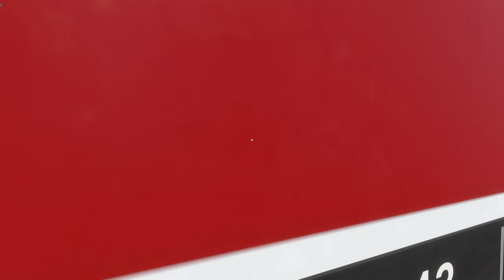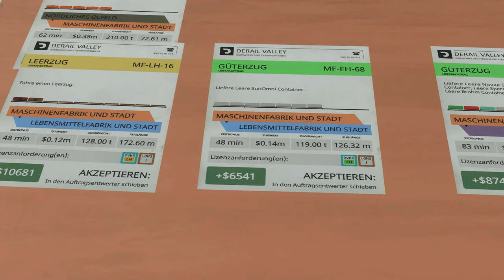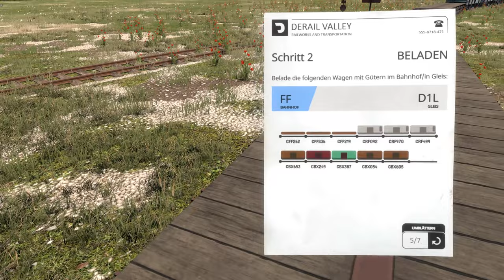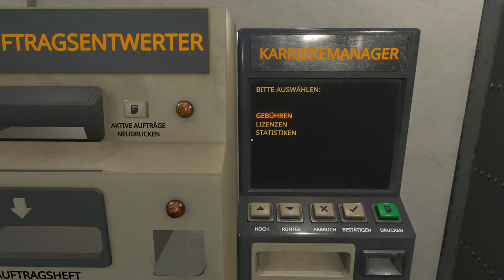Derail Valley Simulator - DB Regio + Slug - E11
Heute machen wir mal was anderes: Wir fahren einen kurzen Regio und später werden noch mal testen was man mit einem Slug so anstellen kann!